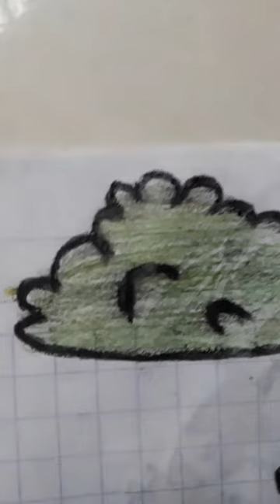Todas las animaciones de Willys Wonderland